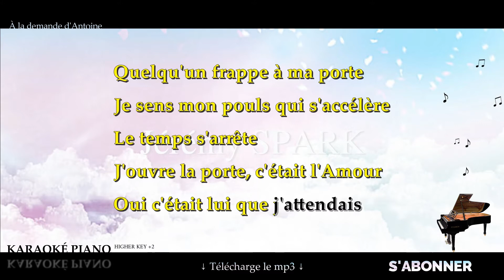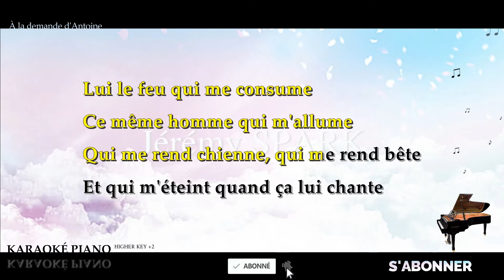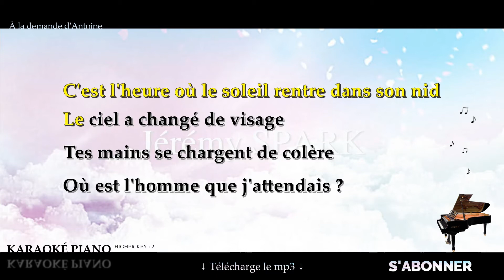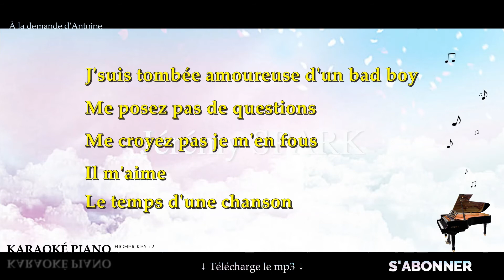Bad boy - YSEULT (Karaoké Piano Français - Higher Key)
Karaoké Piano Français : Bad boy - YSEULT, Higher Key +2.

▬▬▬▬▬▬▬  Suggestions  ▬▬▬▬▬▬▬

▬▬▬▬▬▬▬▬  Matériel ▬▬▬▬▬▬▬▬

▬▬▬▬▬▬▬▬  Paroles  ▬▬▬▬▬▬▬▬

Quelqu'un frappe à ma porte
Je sens mon pouls qui s'accélère
Le temps s'arrête
J'ouvre la porte, c'était l'Amour
Oui c'était lui que j'attendais
Lui le feu qui me consume
Ce même homme qui m'allume
Qui me rend chienne, qui me rend bête
Et qui m'éteint quand ça lui chante

J'suis tombée amoureuse d'un bad boy
Me posez pas de questions
Que ça vous plaise ou non
On s'aime
Le temps d'une chanson
Au fond de lui je sais qu'il m'aime
Qu'il m'aime

C'est l'heure où le soleil rentre dans son nid
Le ciel a changé de visage
Tes mains se chargent de colère
Où est l'homme que j'attendais?
Hier encore on faisait l'Amour
Aujourd'hui je suis poussière
Même pas une larme pour ta reine
En guise de pardon

Me croyez pas je m'en fous
Il m'aime

Qui de nous deux baissera les bras ?
Qui de nous deux partira